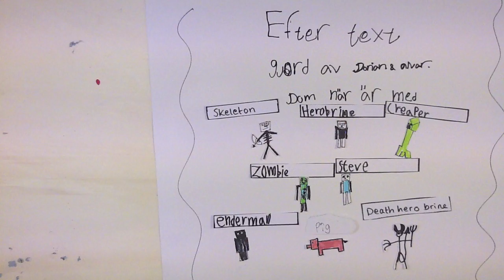PapperMine II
En film av Alvar och Dorian